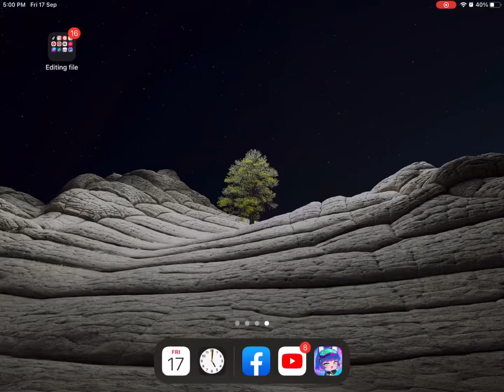Uuh , is this normal?? - this happens to me quite often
Does this happen to you too ?
Comment some solution if you know any please